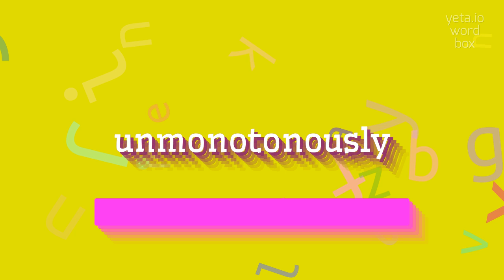How to say "unmonotonously"! (High Quality Voices)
Watch in this video how to say and pronounce "unmonotonously"!